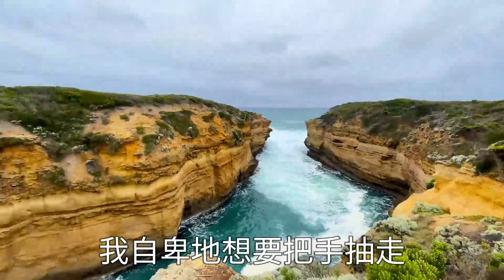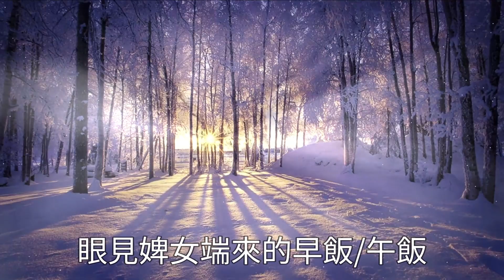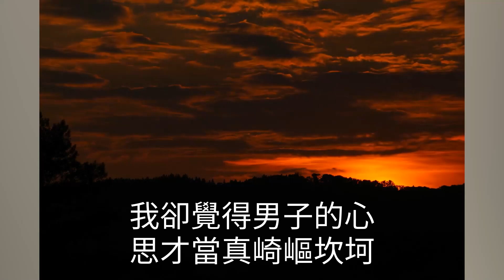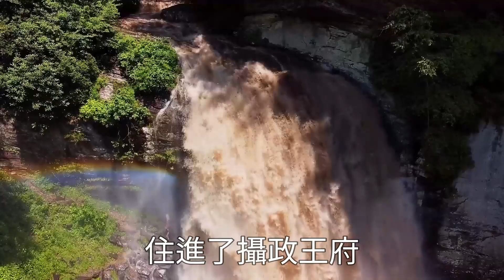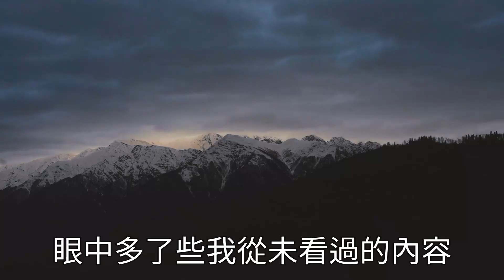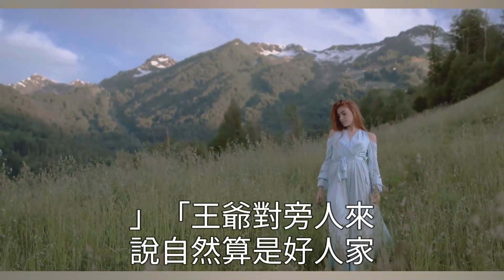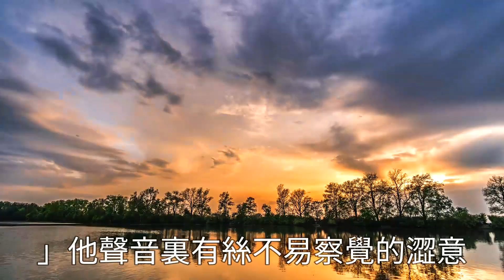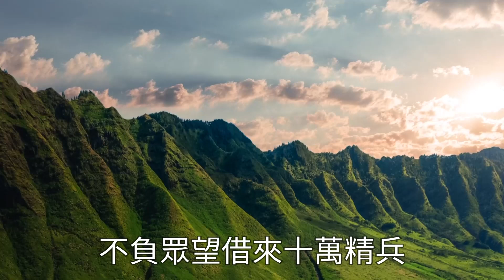【一口氣看完】他是大權在握、野心勃勃的攝政王。我只是個姿色平平、賣豆腐的孤女。新婚夜，他匆匆揭下我的喜帕。便陰沉著臉坐在一旁喝悶酒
午後一盞茶，品出人生的滋味，歡迎來到午後茶香，收聽今天的故事！

為您推薦：我原是村野的一個寡婦，在後山挖野菜時，救了一個渾身是血的男人，男人傷好後不辭而別，三年後我牽著兒子買滷味，沒想到男人見到我哭慘了!

我的奶奶重男輕女，說我是賠錢貨，巴不得我死了給她省錢，可惜我爸是個女兒奴，老太婆被攆回鄉下自生自滅.